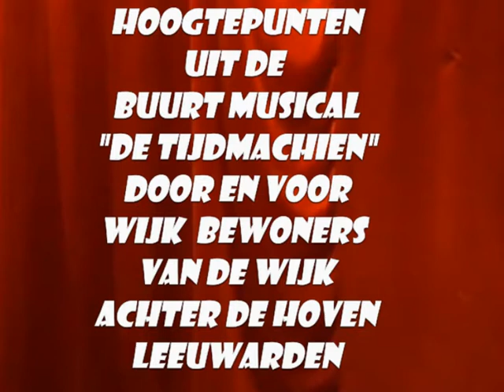LIEDJES BUURTMUSICAL ACHTER DE HOVEN 2007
Alle liedjes uit buurtmusical "De Tijdmachien" op een rijtje !!
Een buurtmusical voor en door wijkbewoners van de wijk "Achter de Hoven" te Leeuwarden, 2007.